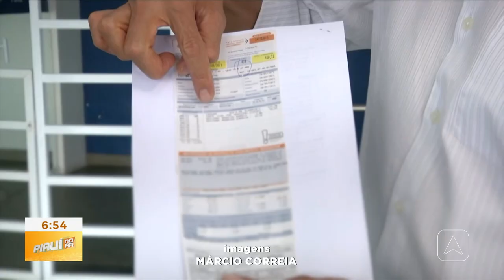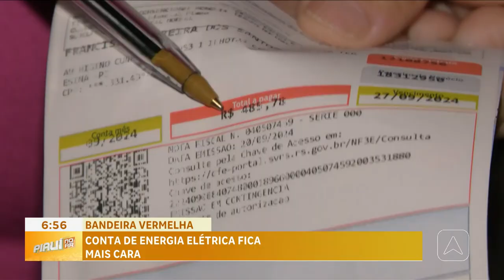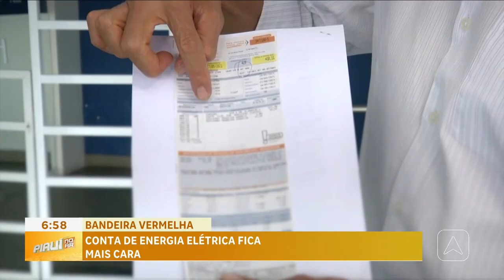Bandeira vermelha: conta de energia elétrica fica mais cara